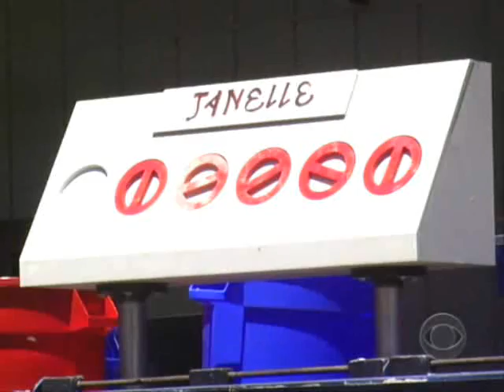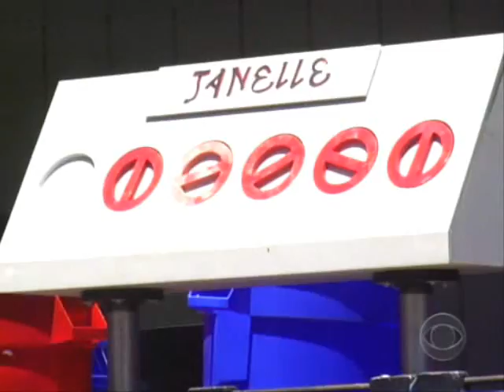BB7 ALL STARS EP2 PT4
BB7 All Stars. Veto competition and ceremony.